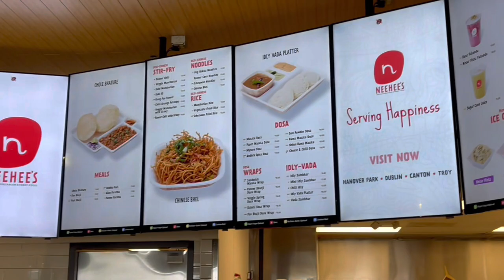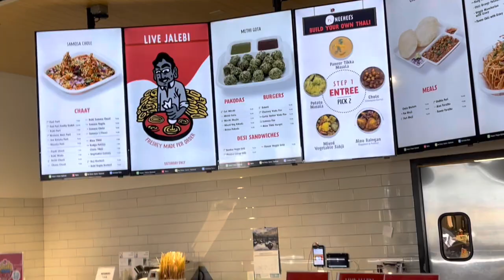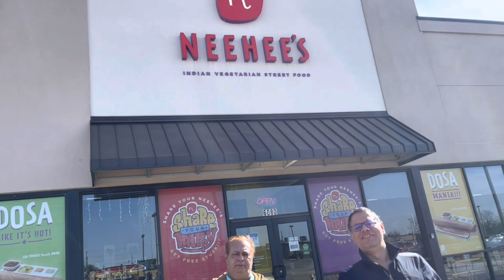Morning breakfast | neehee’s | indian vegetarian restaurant | ohio Columbus | CHOLE BHATURE | faluda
THIS VIDEO IS ABOUT OUR MORNING BREAKFAST AT NEEHEE’s Indian vegetarian restaurant
Typical north indian food
Today we ate tasty chole bhature
And pista faluda shake
Which you can see in our video
How we are enjoying our meal